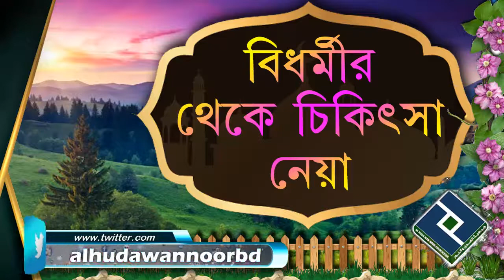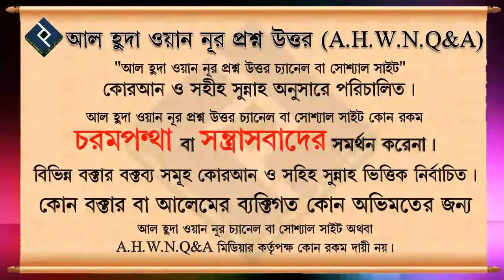কোন বিধর্মীর থেকে চিকিৎসা বা পরামর্শ নেয়া যাবে কি ᴴᴰ┇শাইখ আব্দুল্লাহ আল ফারুক মাদানী